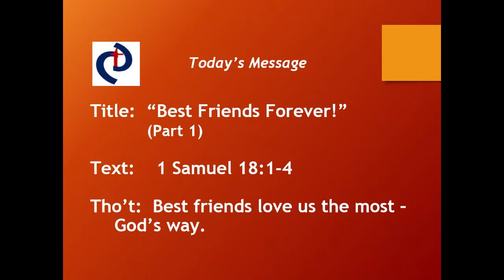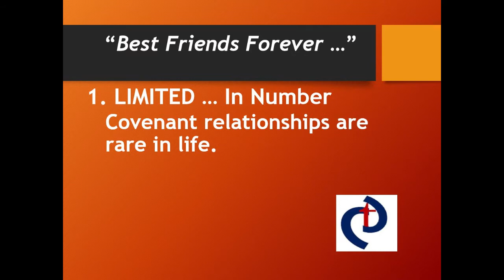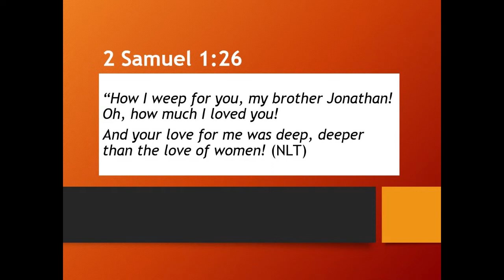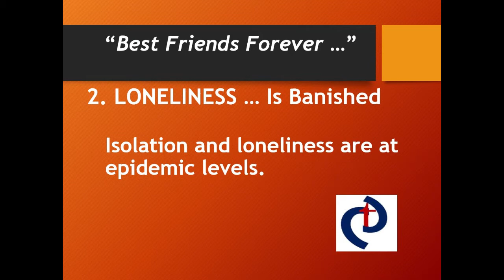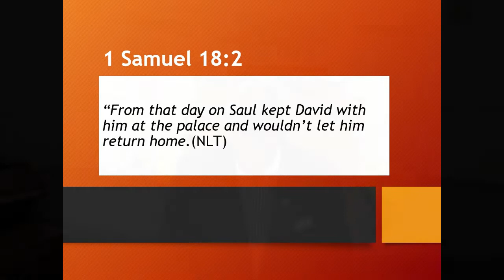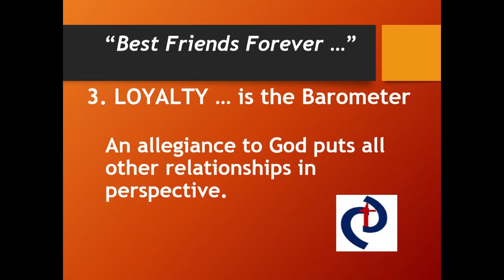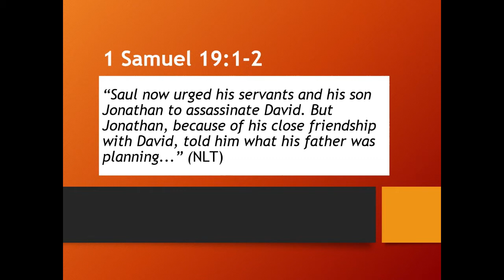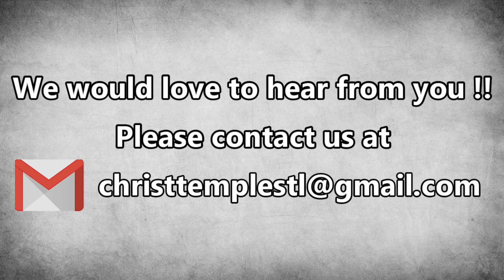CTC-STL Sunday Virtual Service 10-4-2020 "Best Friends Forever!" Part 1 - Bishop Lindsay Jones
Thank you for joining our service today !!! We pray God's blessing on your life. Please let us know if you would like prayer.